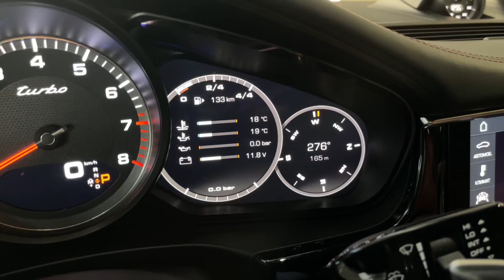Настройка годинника на центральному дисплеї - Panamera GII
Інструкція як на автомобілі Panamera GII (2023 модельний рік) змінити годинник на центральному дісплеї.